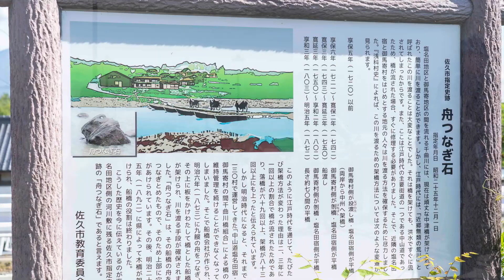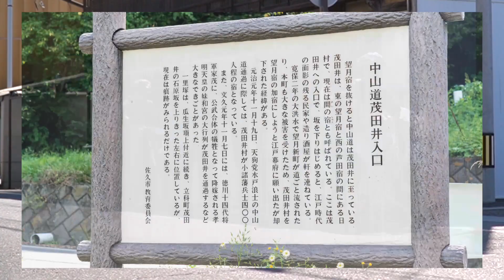東信州中仙道 E-bikeツアー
2023年10月、東信州中山道連絡協議会様と開催した東信州中山道E-bikeツアーの様子です。

行程：佐久平駅～塩名田宿～八幡宿～望月宿～茂田井宿～「道の駅 女神の里たてしな」にて昼食～芦田宿～長久保宿～和田宿

撮影協力：[ style ]+

『軽井沢トリップ』の更新情報が届きます！

YouTubeチャンネル運営：
軽井沢トラベル＆コンサルティング

★軽井沢のツアーや体験アクティビティ『軽井沢スタイルドツアー』